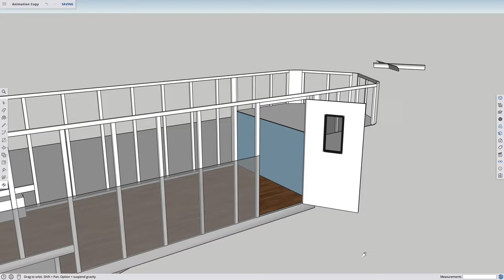How To Design a Camper S1-E6 | Roof & Door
0:19 The Good Stuff

Gus and Gracie wrestle in the snow while Dad designs the roof and door of Gracie's Toy Hauler.